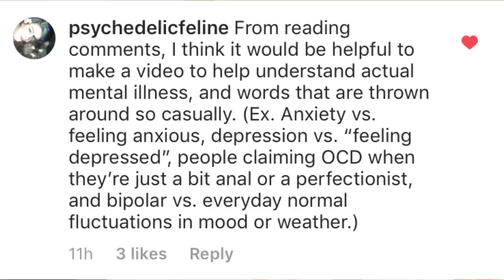you're NOT mentally ill.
Part of the reason there's a mental illness stigma is because of the ways people use words freely when not really mentally ill. People talk about being bipolar, ocd or having anxiety or depression. Many people even say they have an addiction to silly things. The problem is this is diluting the words and it's sometimes quite insensitive.

If you believe you're struggling with a mental illness, try BetterHelp online therapist and speak to a licensed professional